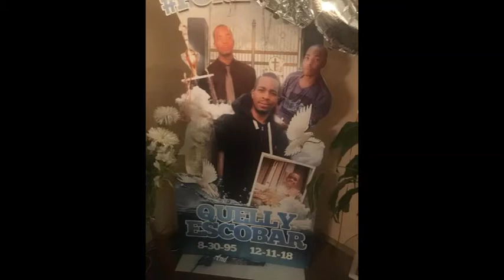Tears That Bleed(Forever 23)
Bandanna Family Eat...  A. K. A 666